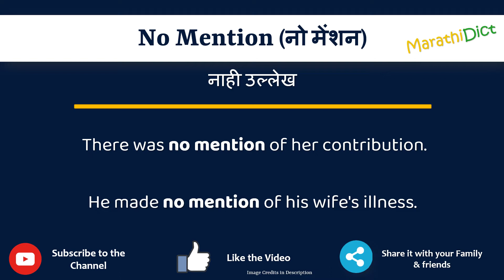No Mention Meaning in Marathi | No Mention म्हणजे काय | No Mention in Marathi Dictionary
या व्हिडिओमध्ये तुम्हाला मराठीत No Mention चा अर्थ समजेल आणि No Mention चा उच्चारही शिकाल. याचा अर्थ तुम्ही No Mention चा अर्थ जाणून घ्याल तसेच No Mention कसे उच्चारता येईल, No Mention म्हणण्याचा योग्य मार्ग कोणता आहे.

तर No Mention शब्द फक्त एका मिनिटात शिका.

उदाहरणांसह No Mention समजून घेऊ.

No Mentionmeanininginmarathi
No Mentionmeaning
No Mentioninmarathi